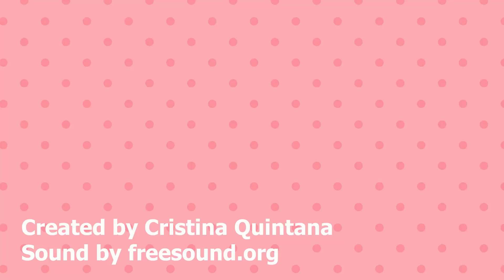Sunflower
This is one of my recent finals :)